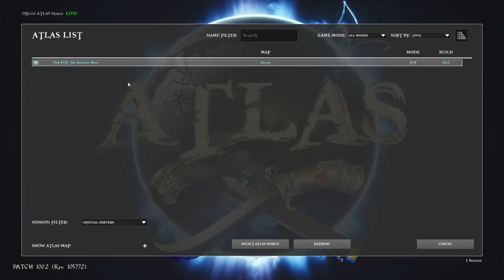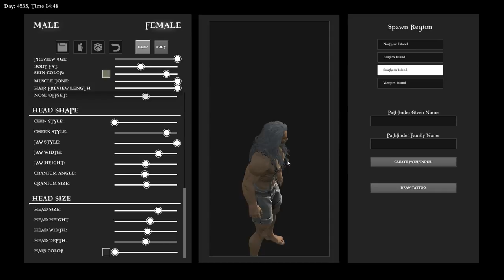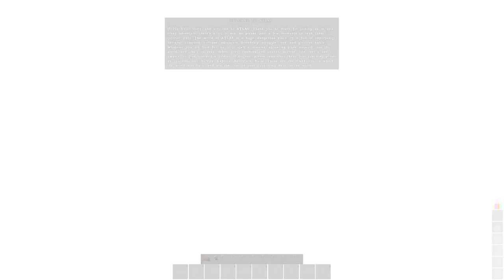ATLAS: NEW EPIC GAME !!! EARLY ACCESS GAMEPLAY FIRST IMPRESSIONS E01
Atlas New Epic Game Early Access Gameplay First Impressions Episode 01 New Update New Creature Let's Play